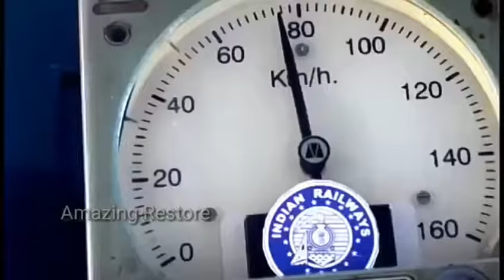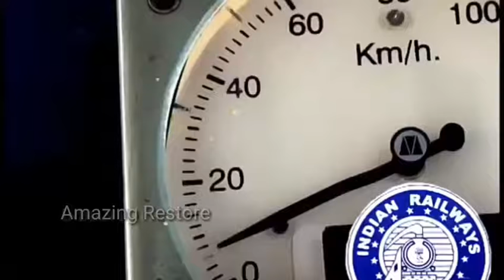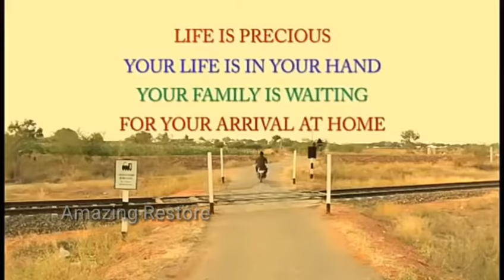Real Story Little Girl Train Accident To Hard